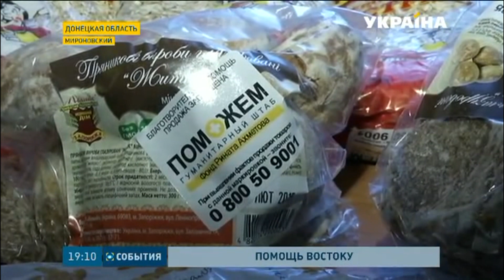Гуманитарный Штаб Рината Ахметова продолжает помогать мирным жителям Донбасса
Многие города, где еще недавно велись боевые действия, практически разрушены. В поселке Мироновский возле Дебальцево восстановили водоснабжение, подключили газ и свет. Главная проблема сейчас - отсутствие продуктов. В поселок доставили гуманитарную помощь Ахметова. Как выживают люди в Мироновском?